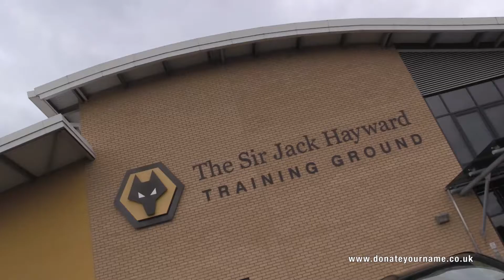Wolves star Carl Ikeme supports 'Donate Your Name' campaign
Wolves goalkeeper Carl Ikeme has donated his name to Cure Leukaemia and he encourages the fans to do the same